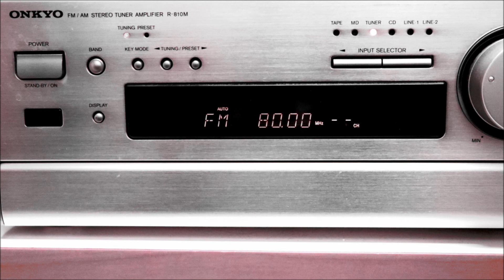SING LIKE TALKING '93ライブ 0/3 ナレーション、対談 (FMラジオ）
シングライクトーキング 1993年5月2日「中野サンプラザ」
FMラジオのエアチェック音源です。
ライブは2週に渡って放送されました。
番組中のナレーションと、服部 隆之氏と竹善さんの対談を編集しました。
途中の時報からが2週目の放送です。デビューライブの秘話など、ファンには興味深い内容です。